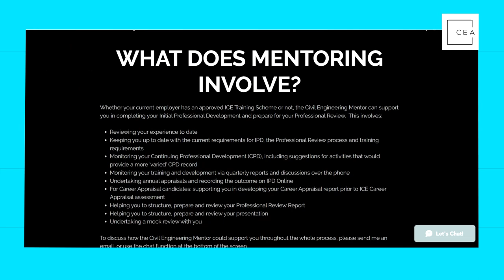CEA 118 - The Process of Becoming P Eng in the UK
Here’s another episode on what being a civil engineer looks like in other countries. After Canada, Egypt, and Australia, you’ll now learn how the profession plays out in the United Kingdom and how it relates to the US.

Today’s guest is Danny Luu, a Chartered Civil Engineer in the UK with over 20+ years of experience. He explains the process of becoming a Chartered Engineer in the UK (equivalent to the PE in the US), the highs and lows of the profession there, as well as how he helps young British engineers achieve the maximum professional qualification with his mentoring business.

What You’ll Learn:

How a Failed Accounting Internship Program Led Danny into Civil Engineering
The Most Challenging Part of Civil Engineering — And It's Not the Technical Aspect
The Importance of Soft Skills for the Engineer to Sell His Work to Stakeholders
The Challenge of Getting Taxpayers Support for Government Funded Projects
How to Become a Professional Civil Engineer in the UK (CEng)
A Gap in the AEC Industry That Led Danny to Start His Career Mentoring Business
What Young Engineers Trying to Find Their Place Within the Field Should Do
One Piece of Advice for Those Who May Want to Change Paths Within the Field
Why Your Civil Engineering Skills Will Still Help You if You Decide to Leave the Industry
One Way to Raise the Recognition (and Pay) of the Engineer’s Work…
…And the Silver Lining That Still Makes the Field Worthwhile
The Two Complementary Resources Engineers Should Pay Attention to